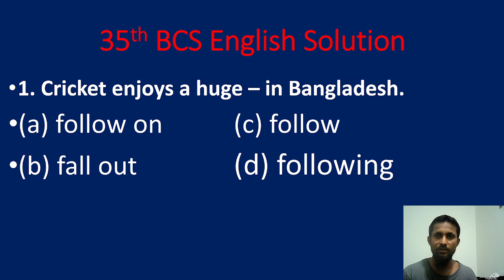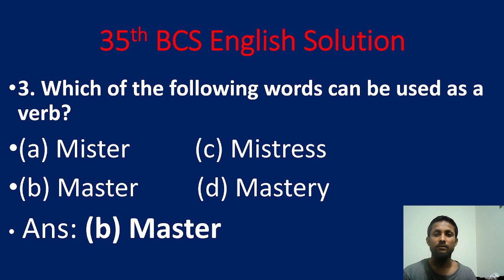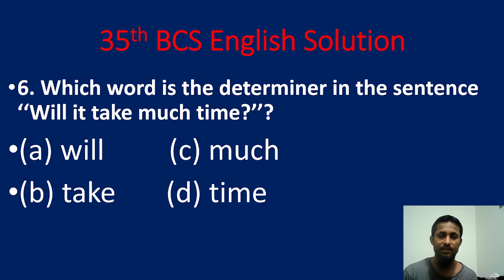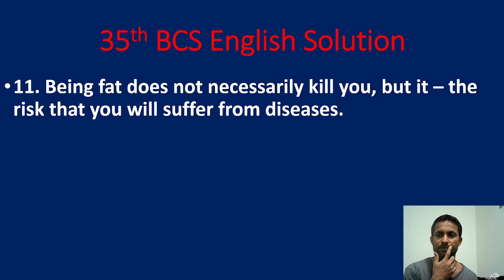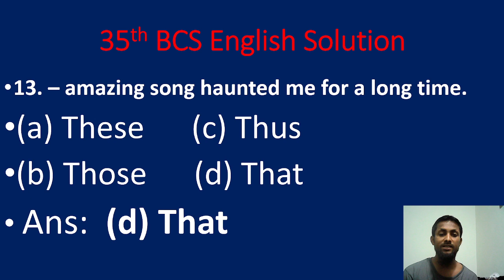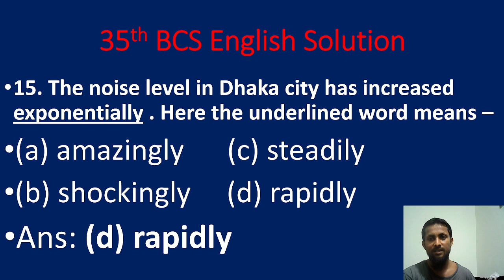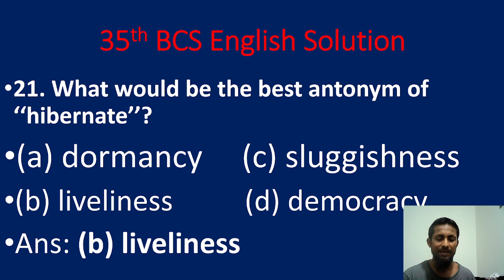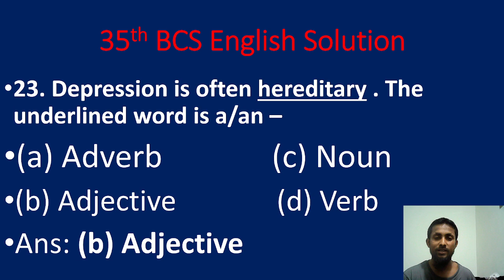35th BCS English solution